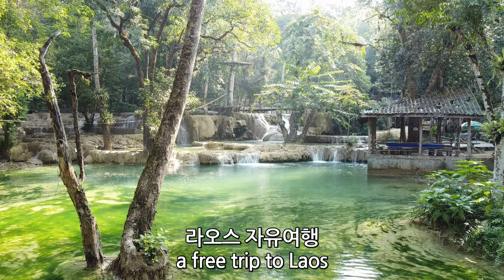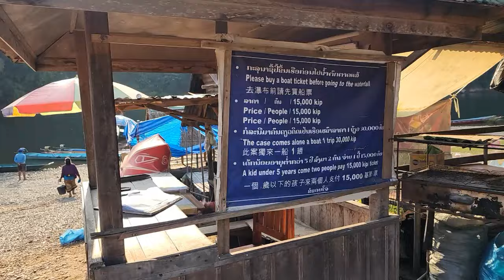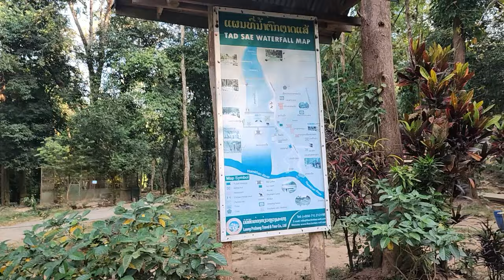라오스 자유여행 : 루앙프라방 땃새폭포 (Richard Park/리차드박)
*후원계좌 : 농협 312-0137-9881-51 박*한
라오스 자유여행 : 루앙프라방 땃새폭포
Free Travel to Laos: Luang Prabang Tatsae Falls ຕາດແສ້